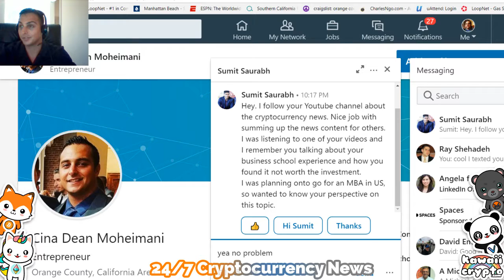Is getting an MBA worth it!?